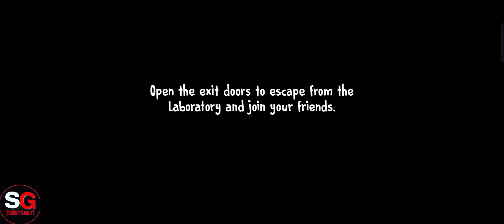Ice Scream 7 Rod Is Joseph Sullivan Full Gameplay